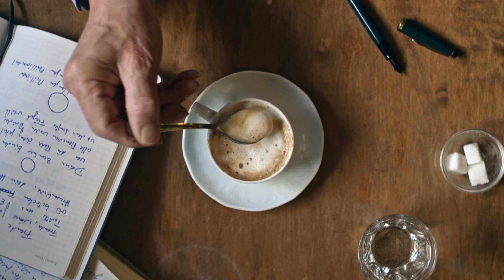Opening Act Conchita Wurst Building Bridges The Grand Final ESC Vienna 2015 UHD 2160p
the Opening Act of the Grand Final in Vienna of the European SOng Contest 2015

Conchita Wurst  plays the song Building Bridges
surrounded by great talents representative
of the Austrian world of lakes, woods, mountains,
towns, cities, culture, hospitality